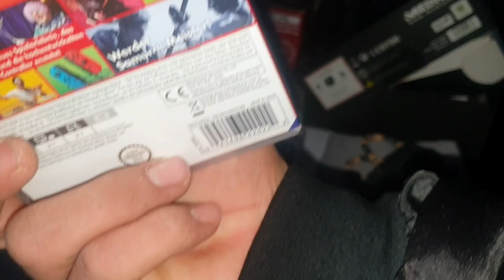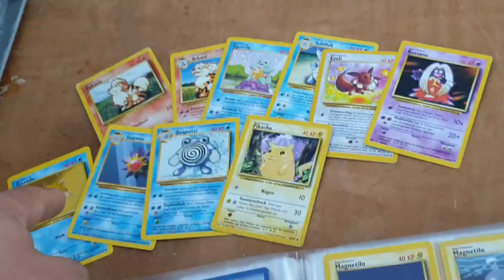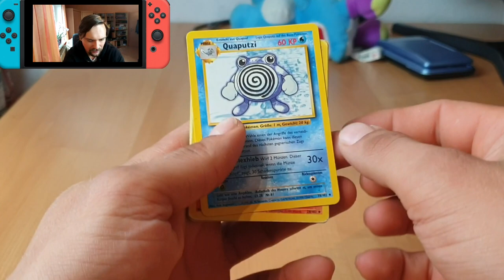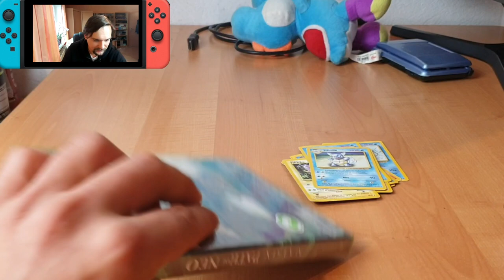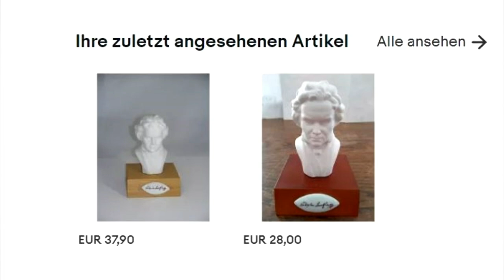Flohmarkt Hunting Teil 10 feat. Creeper mit Hut - Nintendo Labo für 4€ Gameboy Color & mehr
Zu meiner 10. Folge habe ich mir mal einen Gameboy Color gegönnt. Schaut doch bitte das Video zu ende und gönnt euch den Part von Creeper ;) Hier ist sein Kanal

Vielen Dank an alle, die mich 10 Flohmarkt Hunting folgen begleitet haben. Ihr seid die geilsten.